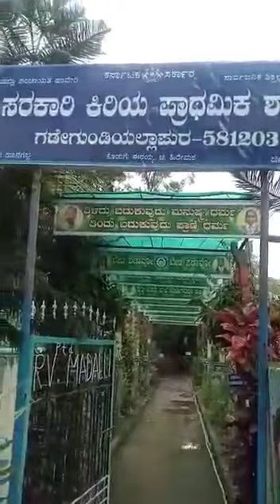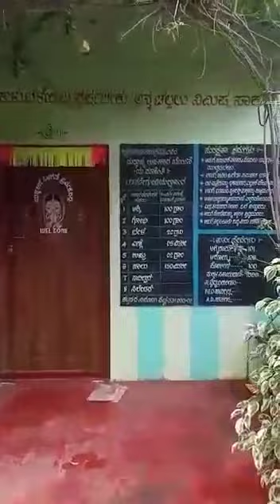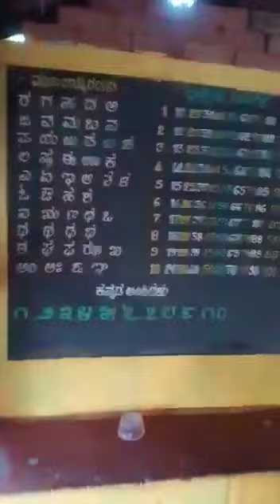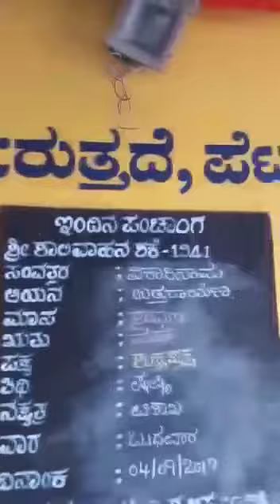ಸರ್ಕಾರಿ ಶಾಲೆಯ ಅಂದ ಚಂದ ನೋಡಿ.....